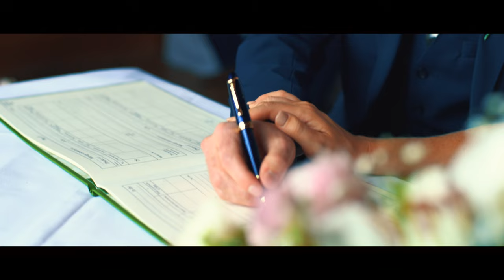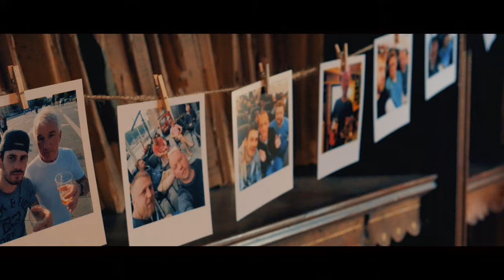Lauren & Paul's Wedding Film [4K]